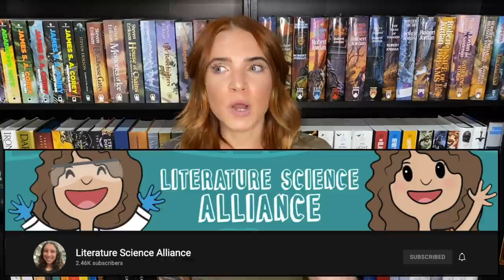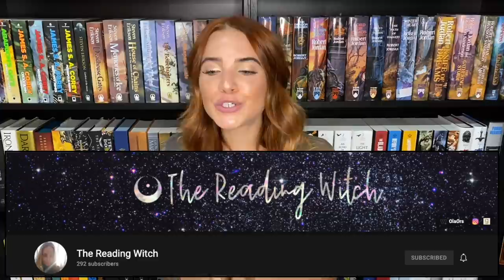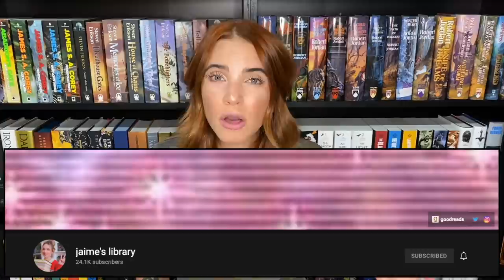my FAVORITE booktube channels!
⦾ Channels Mentioned ⦾

⦾ Amazon Wishlist
⦾ FAQ:
Nail Polish (Essie - Butler Please)

Much Love
Britt ☮